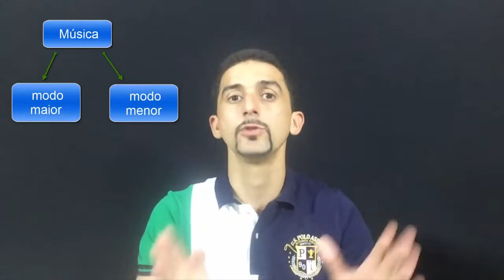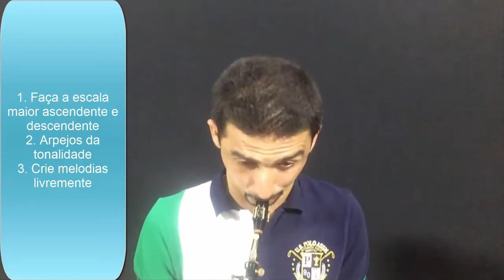Curso de Improvisação Passo a Passo | Aula 01 | Lucas Farias